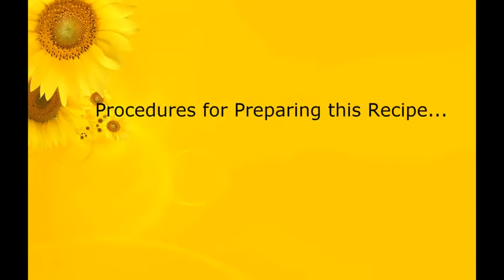Paneer tikka pizza/ Pizza without yeast/ No yeast pizza Recipe.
Hello Guys. Welcome  to Indian Easy Cooking Channel. Here You can get Easy Simple  Indian Recipes.
Today I am back with another recipe for my viewers .Paneer tikka pizza. This is very delicious pizza. Try this easy and simple  pizza recipe at home home and share your experience.